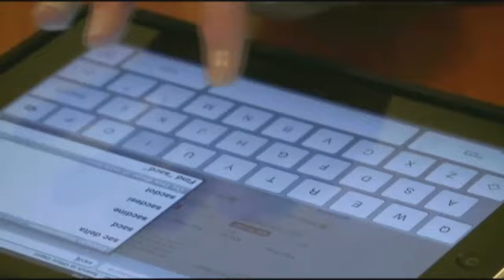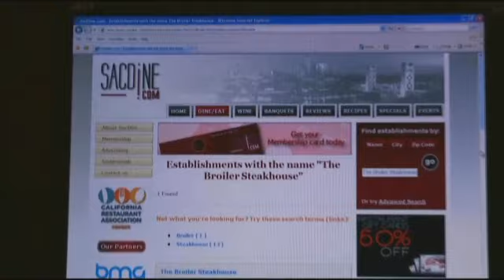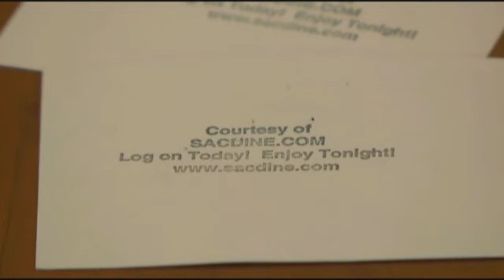Call Kurtis Burned By Restaurant Gift Cards Mar 9 2011